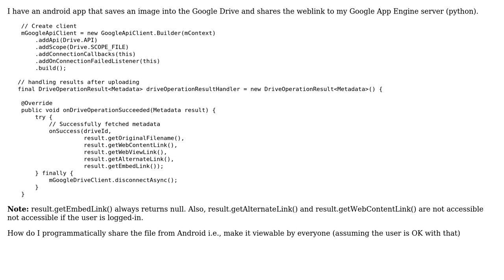How to programmatically share a google drive link on android?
With thanks & praise to God, and with thanks to the many people who have made this project possible! You are responsible for your own actions.